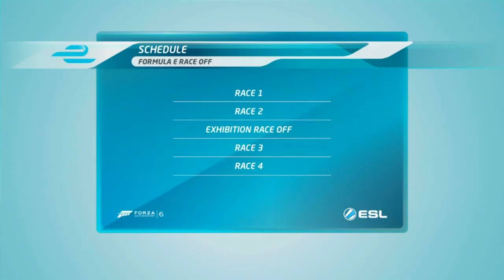VLOG IRL #04 : Formula-E Race-Off 2016 by ESL [FR ᴴᴰ]